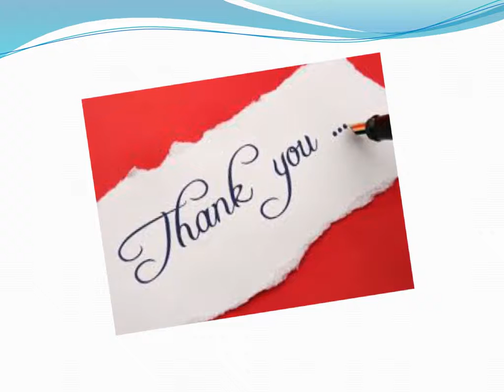Australia work permit visa consultants in India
Xiphias Immigration is one of the top most consultants in India,we provide beneficial and standard visa permit to work and settle in US, Canada And Australia.